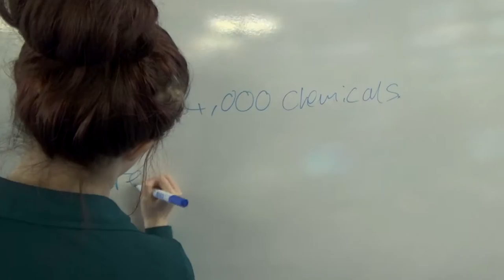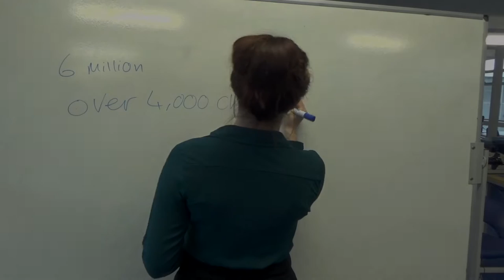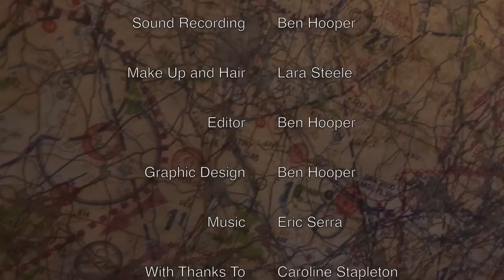The World Of: Smoking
Student made short documentary possessing a miniseries format named 'The World Of' exploring many different topics across the weeks. I will be including a wide range of facts and statistics presented both numerically and qualitatively alongside including information regarding the tobacco industry to present the unjust successfulness of the tobacco industry, providing statistics to support this topic. The conveyance of the intended message will potentially encourage further movement to prevent negative aspects of this industry becoming more problematic.